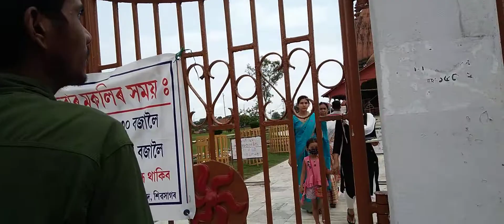new video//shivdal 20222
shivdalor next video paba